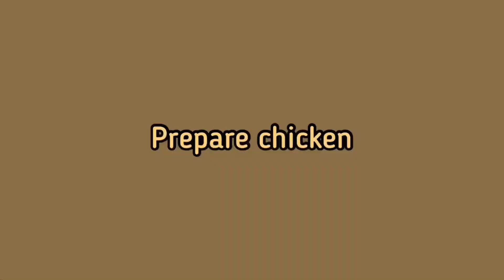Shahi Haleem recipe.! Easy and quick recipe to make perfect haleem at home.!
Now make perfect restaurent style haleem by this easy and quick recipe.